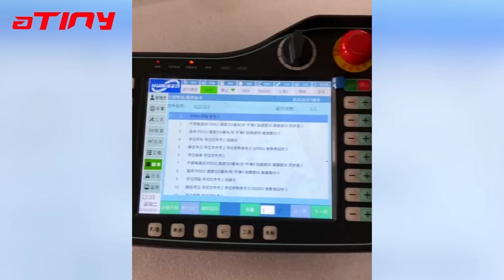Application of ATINY Laser Seam Tracking Sensor in Intelligent Welding of Pressure Vessels#welding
Application Case of Intelligent Seam Tracking Welding （ ） for Pressure Vessels: ATINY Laser Seam Tracking Sensor，This case involves the use of the ATINY laser seam tracking sensor, which is compatible with MoKa robots. The system employs multi-point seam tracking, automatically scanning and locating the weld seam, and guiding the welding torch for precise welding.